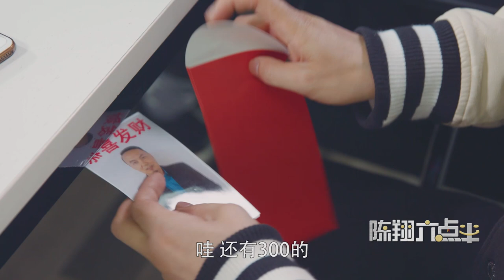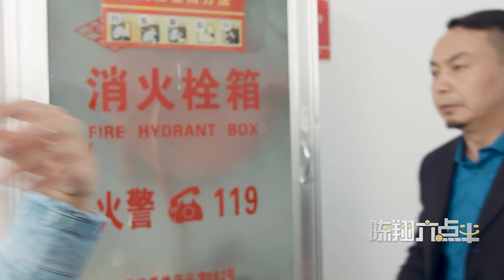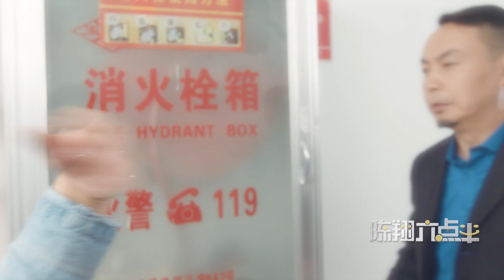《陈翔六点半》第130集 美女枕我肩，姻缘就在一瞬间Episode 130:Beauty pillow my shoulder, marriage in a moment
Synopsis:On the bus, the beautiful woman fell asleep and leaned against my shoulder. At this time, a miracle happened...